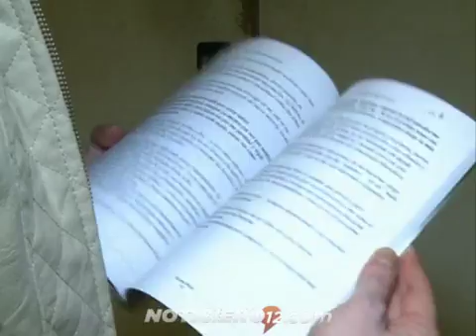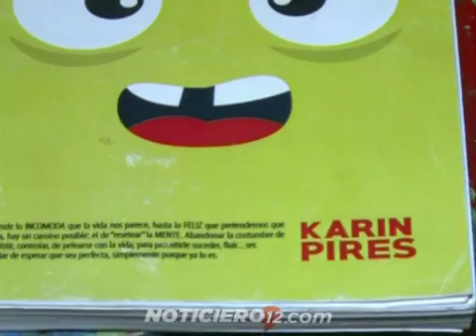Para contar su lucha: "cuando te dicen que tenes cáncer parece que todo se termina y no es así"